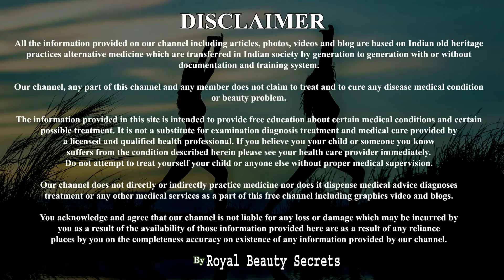हाथ पैरों के पुराने से पुराने कालापन,मैल व गंदगी मिनटों में साफ करें| Gora hone ka tarika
Dosto aaj ke is video me aap janoge hathon ka kalapan dur karne ke upay aur pero ka kalapan kaise dur kare in hindi me.
hath or peron ke kalepan ko dur karne ke upay ke bare me jo bahut hi asardar hai iski istemal se aap apne hath peron ke purane se purane jame huye mel gandagi ko bahar nikal sakte hai.

ingredient detail:
1- baking soda
2-luke warm water